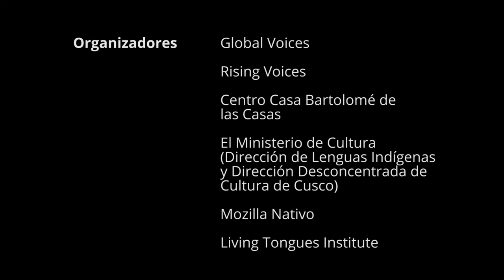Yessica Patiachi Tayori - Harakbut (version Castellano)